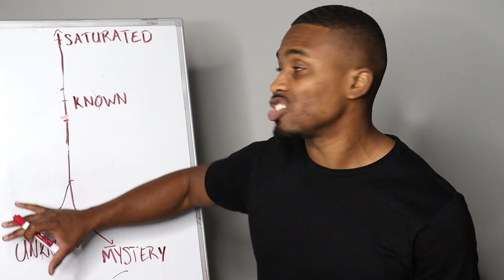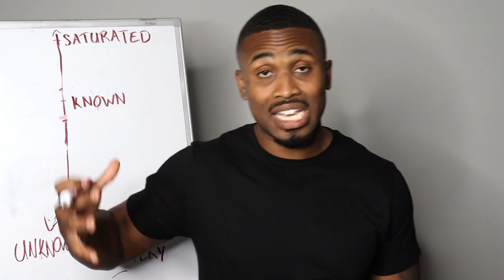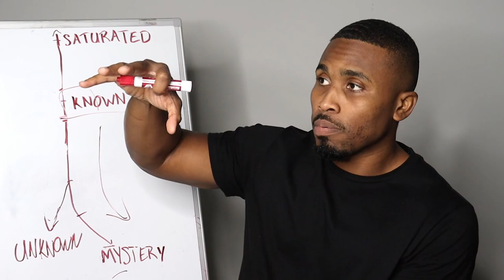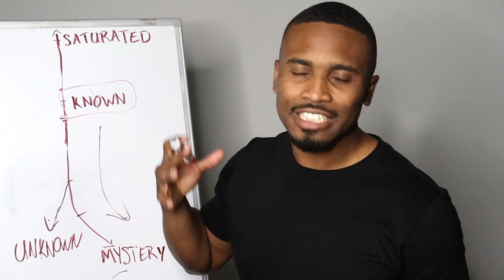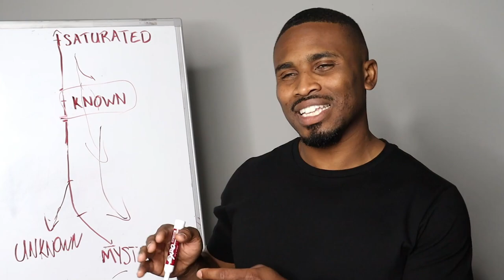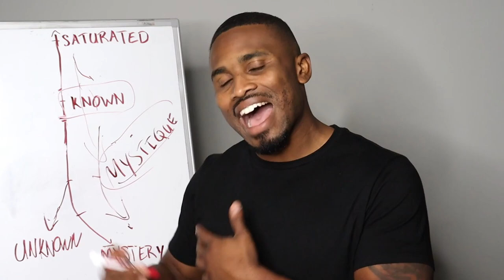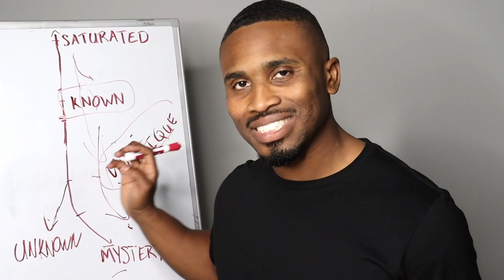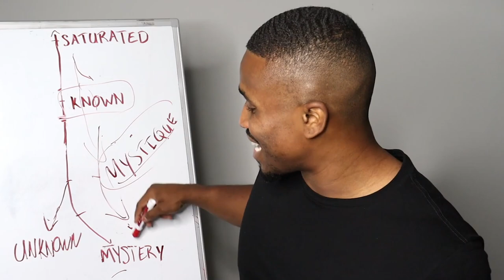This Music Artist Branding Strategy Will Save Your Career!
Want to marker music like a professional? Join our Music Marketing Executive School!